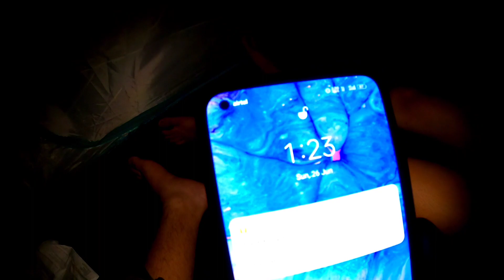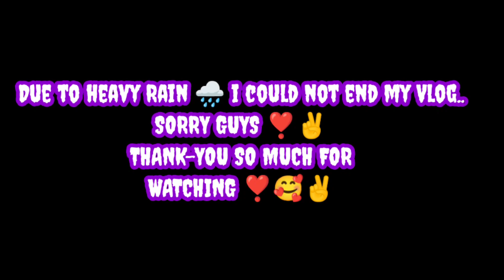Camping 🏕️ At Kamlang River Side ❣️ with awesome view's ❣️ | Medo❣️ Arunachal Pradesh ❤️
HEY YO GUYS HERE'S MY ANOTHER DASSU WLA VLOGS❤️
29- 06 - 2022 - CSM VLOGS

SEE YOU GUYS IN NEXT VLOGS❤️